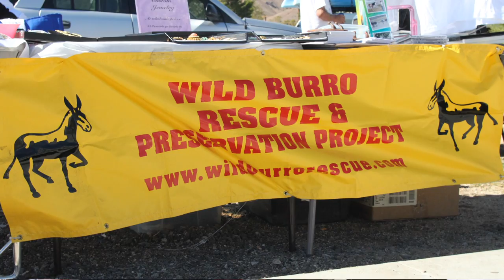Wild Burro Rescue at the LONE PINE FILM FESTIVAL!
a Center For The Cinematic Arts production

Classic Hollywood visits the  LONE PINE FILM FESTIVAL in Lone Pine, WBRPP territory!

Diana Chontos, WBRPP founder, makes an appearance.

Shot, directed and edited by
JEFF HOHIMER

Assistant Director
EMMANUEL RODRIGUEZ

Executive Producer
LUIS ROBLEDO